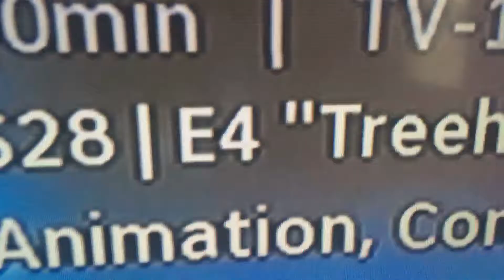The Simpsons IVANKA 2028